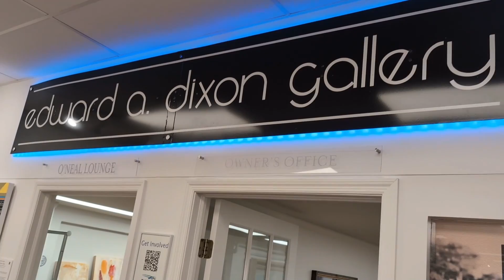7 Year Anniversary Video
(Dayton, Ohio) - Thanks to you, we are celebrating our 7 Year Anniversary this September 2024.  Help us celebrate by sharing something about us with your circle or supporting in whatever way you choose.